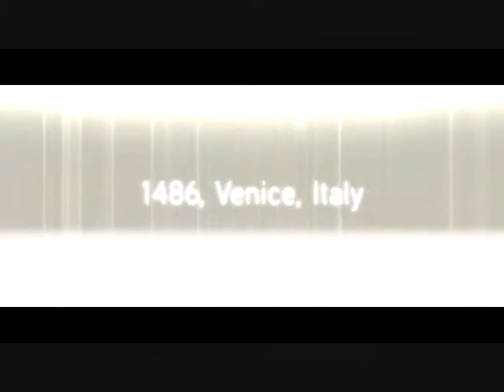Assassin's Creed ii The Movie - Revenge for the dead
A "iHeartFilms" Film

Directed By Galvin95/ZhI Wei

          ( STORY LINE )
Once there was a boy named Ezio Auditore, his dad was a thief / assassin.
Ezio's Family was poor. There was a day where his dad robbed a lady & was caught by some guards.
He failed to escape & was sentence to death.
Ezio failed to accept the fact that his father was sentence to death due to a minor case of theft. He tried to appeal for his dad but the duke didnt agree.

He's dad died right before his eyes and the eyes of the civilians of Venice.
On that day, he swear that he will get his revenge and kill him.
Years later, he was a fully grown man & with the help of Leonardo, he managed to get his revenge back on the duke after years of training & mastering the use of Leonardo's inventions, the hand gauntlet which is able to assassinate the duke. The Duke was dead, but it was not enough, the whole royal family must die.
& he follow his density to his path of an assassin just like hes father.